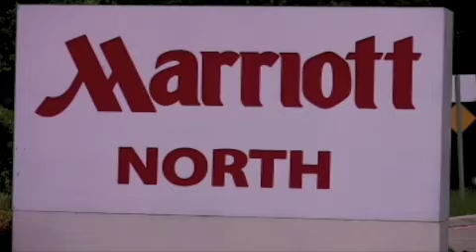WALL E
A review of this Pixar movie.